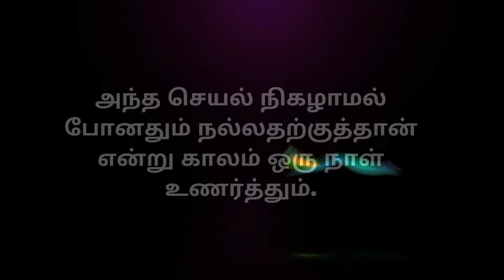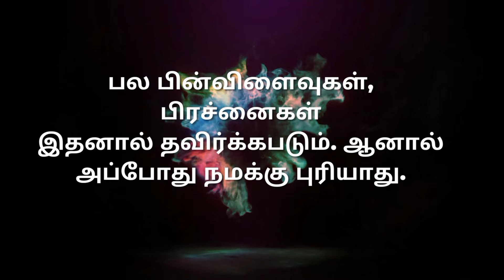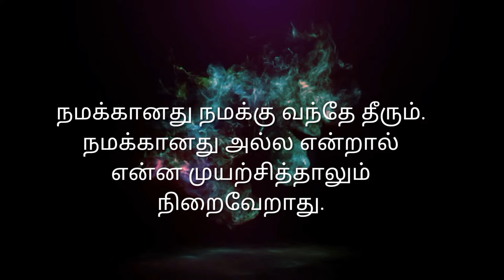நமக்கானது நமக்கு வந்தே தீரும். | What is ours will come to us.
ஏன் எனக்கு மட்டும் இந்த failure